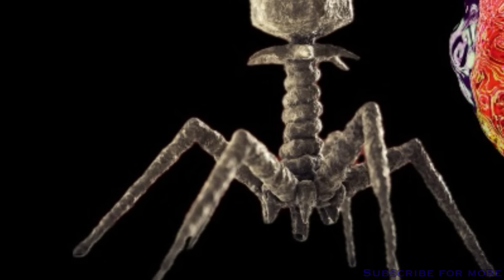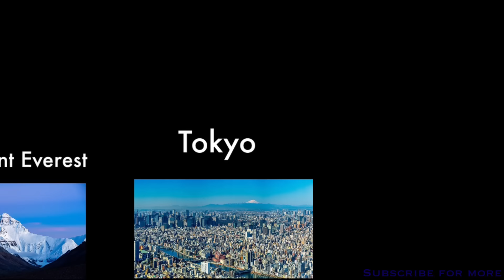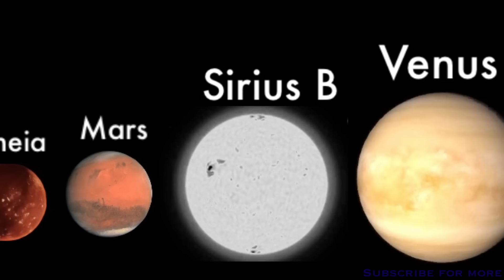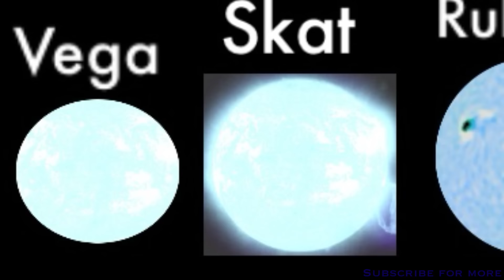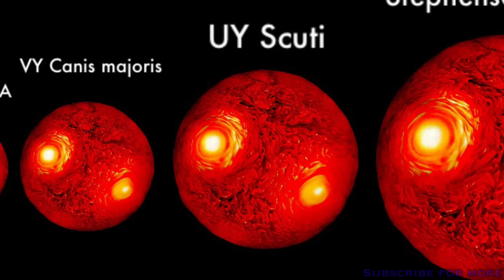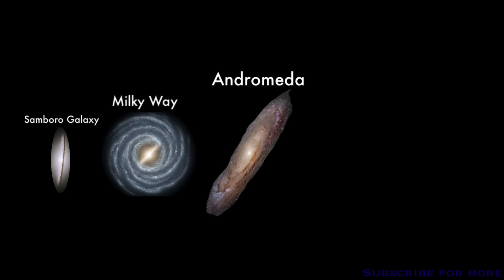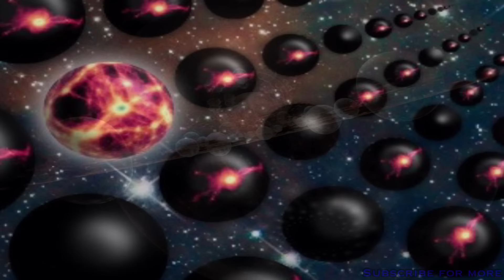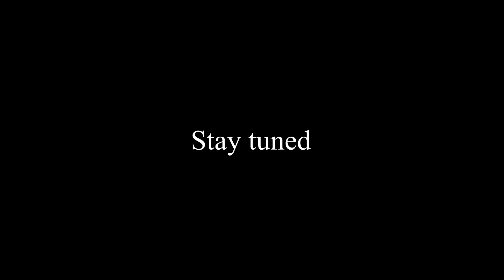Universe Size Comparison 5.0 Full HD 🌍 🪐 ✨ 🌙 (My most viewed and popular video!)